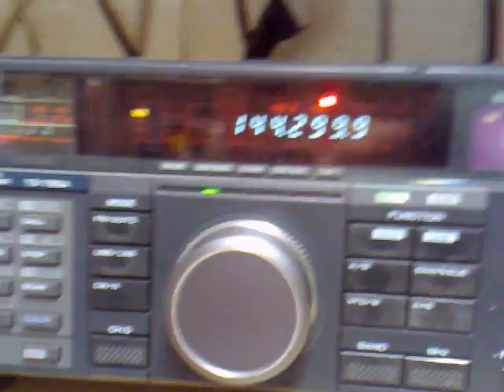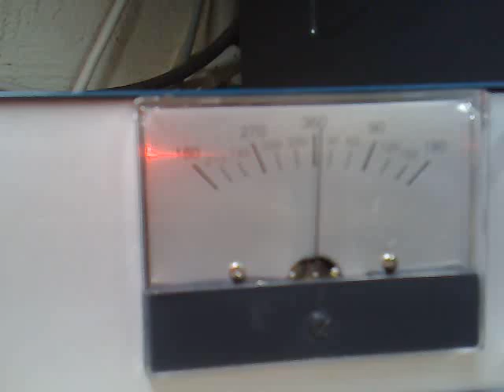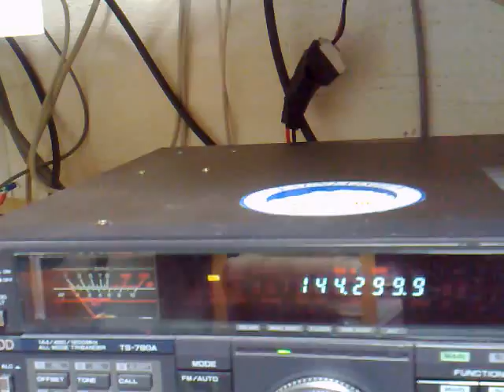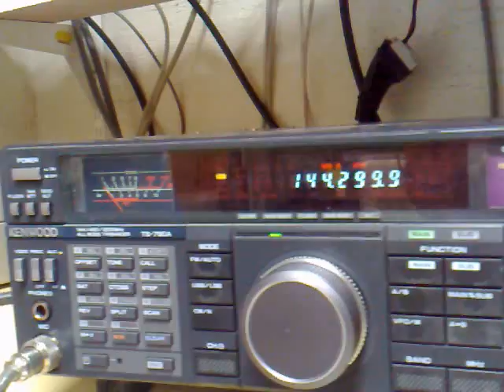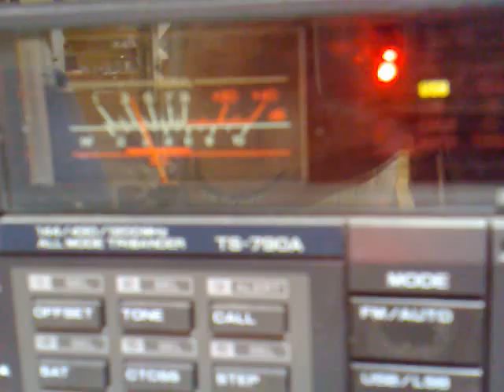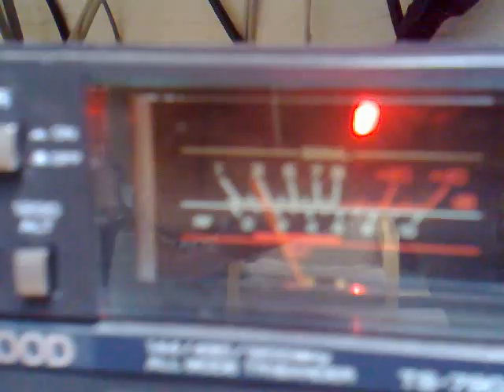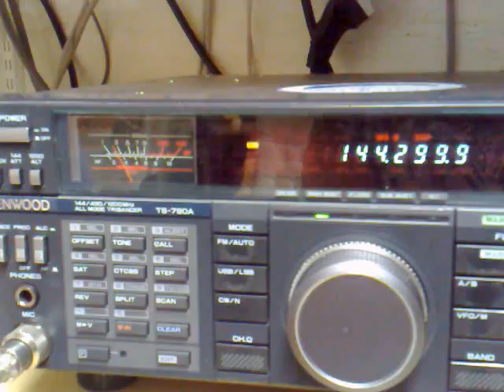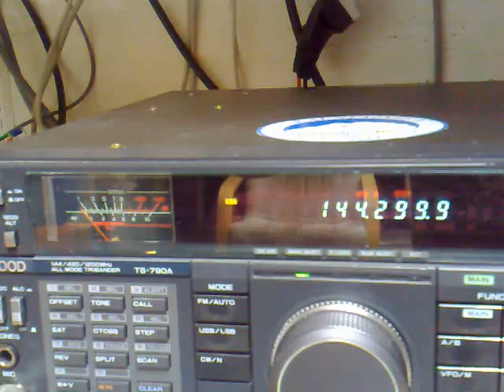15.12.2008 2M TROPO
Good tropo conditions on 2m (144 Mhz). Here is a swedish station having contacts to Estonia and Russia. I can here them all from our club station, OH2K, near Helsinki.  2 x 11 elements 40 meters high.